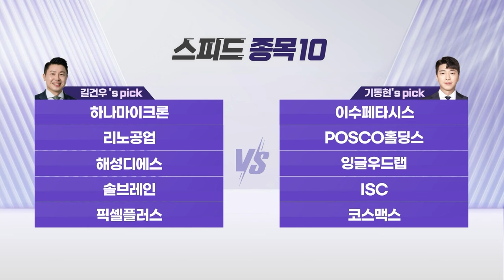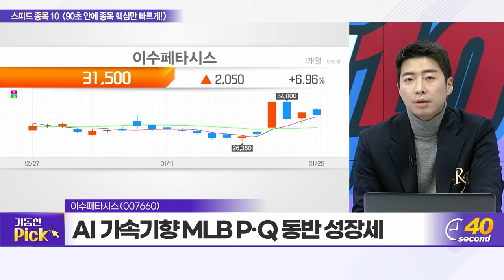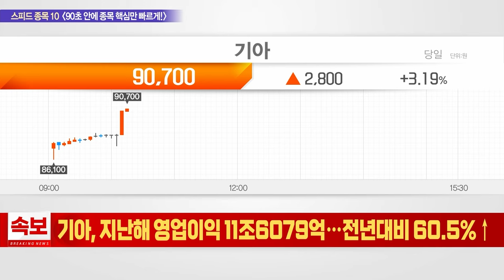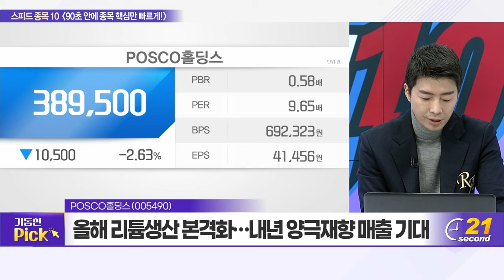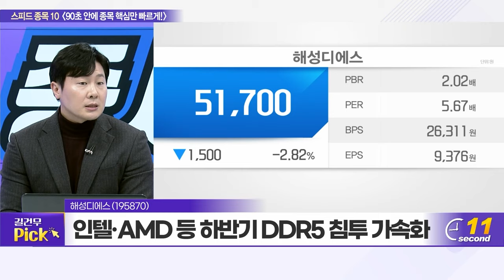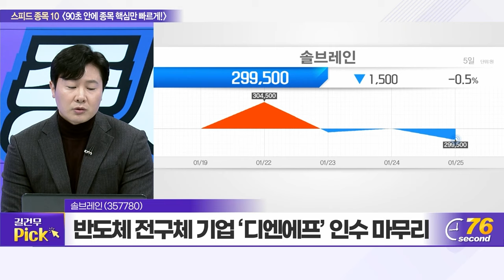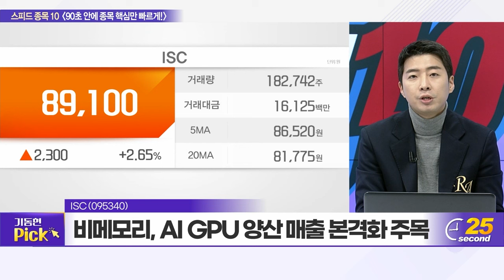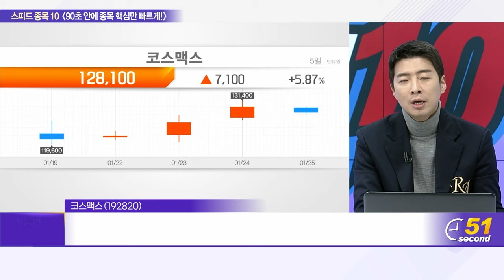하나마이크론, 이수페타시스, 리노공업, POSCO홀딩스, 해성디에스, 잉글우드랩, 솔브레인, ISC, 픽셀플러스, 코스맥스_스피드 종목 10 (20240125)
하나마이크론(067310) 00:59
이수페타시스(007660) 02:38
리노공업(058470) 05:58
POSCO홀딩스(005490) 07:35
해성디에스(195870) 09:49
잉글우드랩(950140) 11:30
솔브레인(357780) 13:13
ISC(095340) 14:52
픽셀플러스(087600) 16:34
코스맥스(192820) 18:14